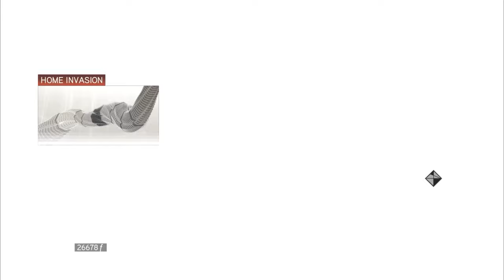Assassin's Creed II Part 12